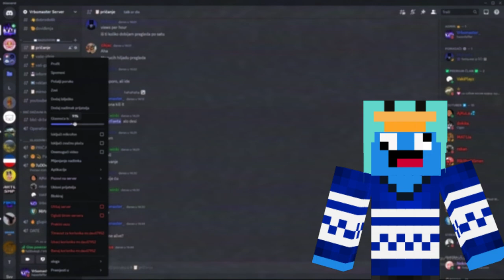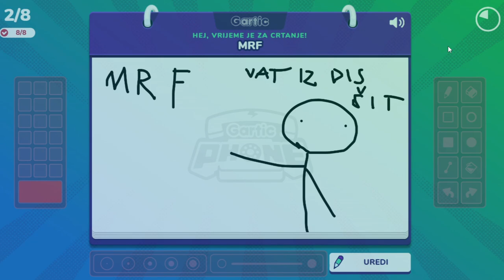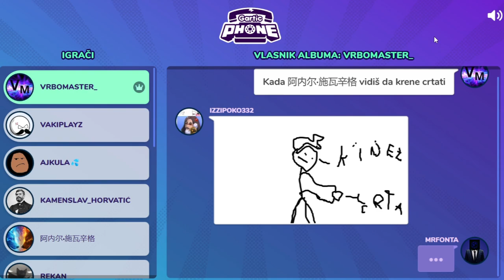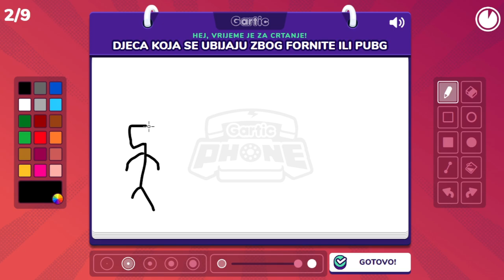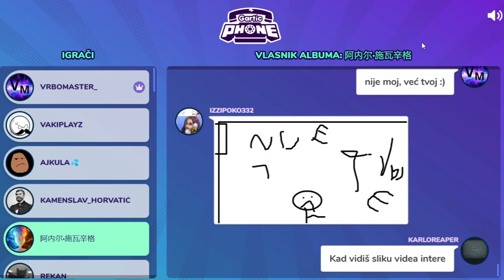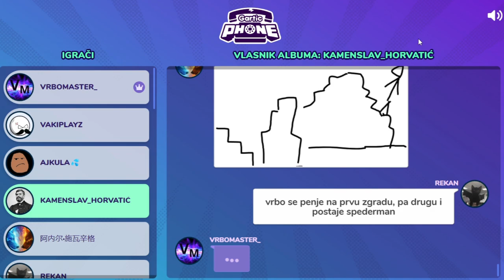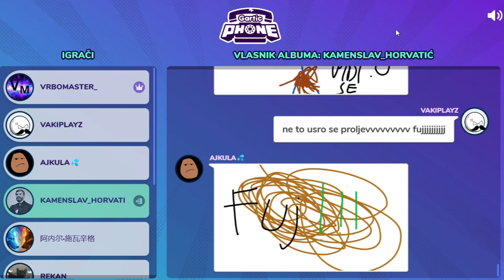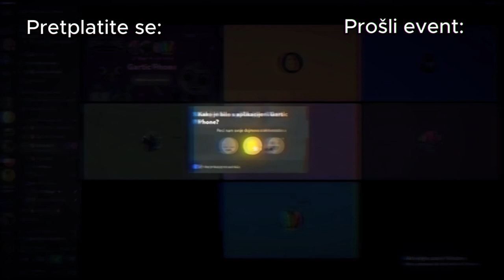vrsta balkanskog idiotizma na novom levelu...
Izgleda da vam se jako sviđa Discord Gartic Phone pa sam opet održao event i to JOŠ DUŽI!!! Hvala vam puno na velikoj podršci pokušat ću što više raznih igara igrati do kraja godine, isto tako za 71 članova na mom discord serveru. Ako vam se svidi video nezaboravite ostaviti like, a pretplata bi bila još ljepša :) Hvala vam puno na velikoj podršci pokušat ću što više raznih igara igrati do kraja godine

Ljudi u videu:
Izipoko332
Sage
reapermanimpoyt

                                                                     !UPOZORENJE!
(neki ljudi iz videa nemaju YT kanale ili mi nisu poslali link, njihova imena su sa Discorda tako da im se možete javit uz pomoć njihovog imena kojega sam vam dao)
Ovaj video je napravljen iz čiste zabave, tako da sve šta se izrugujemo u videu ne mislimo već pokušavamo samo napraviti event zanimljivijim.
 Sve šta se izrugujemo nemojte shvatiti ozbiljno, sve je iz šale
Hvala na razumjevanju.

Uživjate: